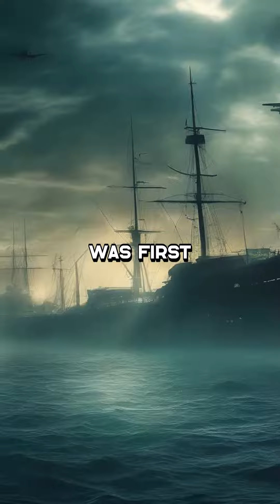The Lost City of Atlantis 😱